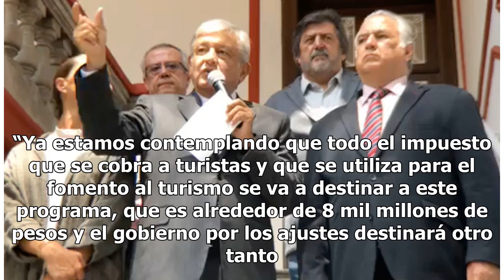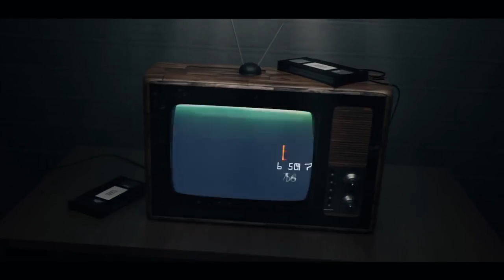Tren Maya arrancará con 16 mmdp, dice López Obrador - El Diario de Yucatán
PALENQUE, Chiapas (El Universal).- Respaldado por los gobernadores entrantes y salientes del sureste, el presidente electo, Andrés Manuel López Obrador, anunció que los gobiernos de Chiapas y Tabasco arrancarán el proyecto del Tren Maya, que para 2019 tendrá un presupuesto de 16 mil millones de peso...